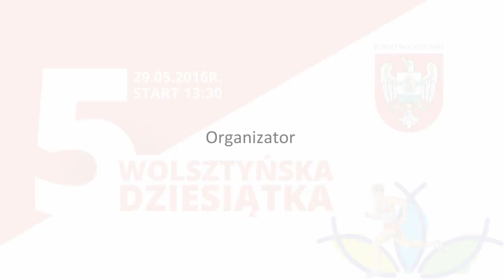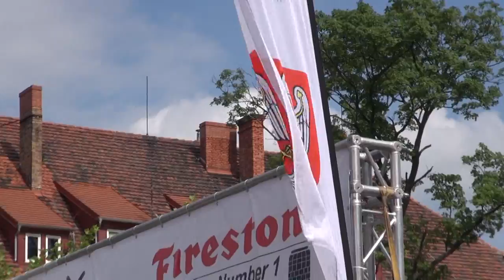Relacja z V Wolsztyńskiej Dziesiątki 2016